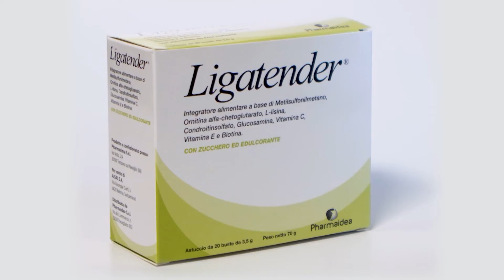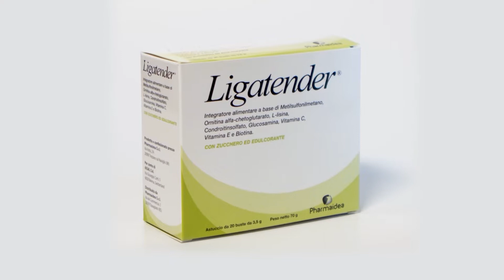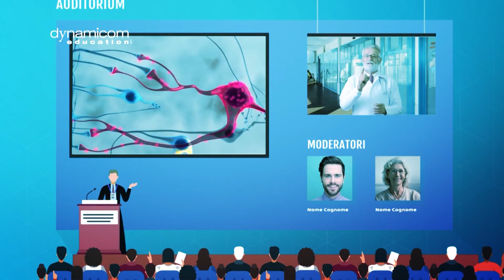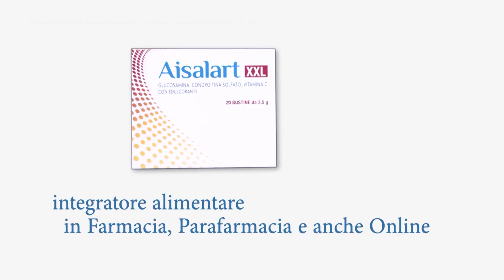(da verificare PT 64) Medicina&Chirurgia Protesica ginocchio Dott Adravanti 28 min 35 HD